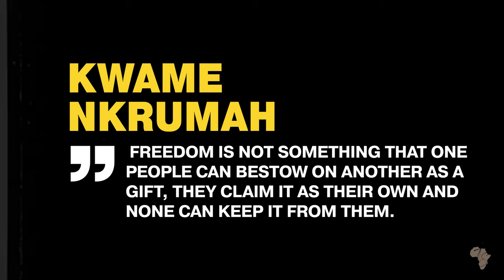BRIDGING THE GAP Mini Series - Episode 01 - FREEDOM?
Peace and light family! In the spirit of Black History Month, I'm kicking off the very first episode of BRIDGINGTHEGAP which is a mini series that highlights different aspects of life. Each topic is broken down into a bite- sized episode of 5-7 minutes long, and presents a specific question to get your gears going. A lot of thought was put into this mini- series, and I will be dropping episodes weekly for the rest of February. 👀

Brother Iyankush
Mika'El Ben Or - @the.endenic.experience / @keepinupwiththeafricades5703
DJ & Michelle - @bizdorks_graphics / @FullyMichellethecreative
Ama Opare - @FoodForTheSoulGlobal / @foodforthesoul.opare

For Organic 100% Natural Sea Moss from Tanzania, East Africa,

For Organic 100% Natural Moringa and Baobab powder from Tanzania, East Africa,